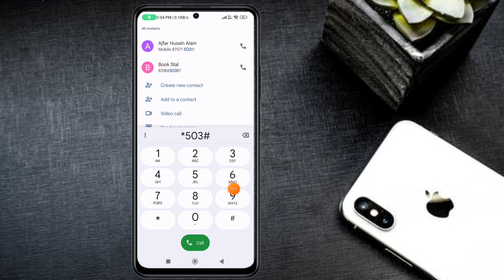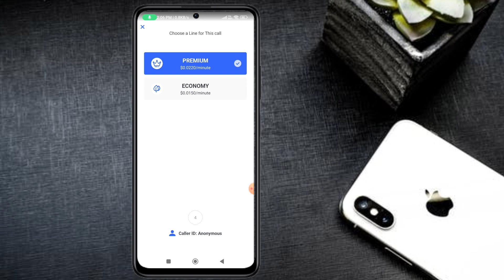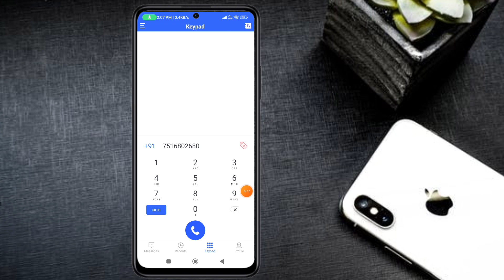Apna number koi blocklist me dal diya phir bhi usko call kaise kare | Number Block call kaise karen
Apna number koi blocklist me dal diya phir bhi usko call kaise kare | gf ne number block Kiya hai to call kaise kare | Number block ho to call kaise Karen
About video:😀
दोस्तो इस वीडियो में मैने बताया है की अगर कोई आपके कॉल पर block kr देता है यानी आपका number block kr देता है तो आप उसको उसी number se call कैसे kr पाओगे अगर वो बार बार block करता है तो भी आप बार बार उसको कॉल kr पाओगे वीडियो बहुत ही मजेदार हैं हिन्दी में है उम्मीद है आपको वीडियो पसंद आएगी 😃
Apna number koi block list me dal diya fir bhi usko call kaise kare ?